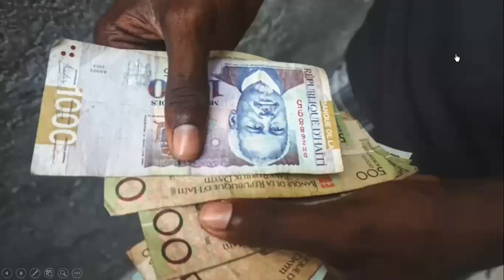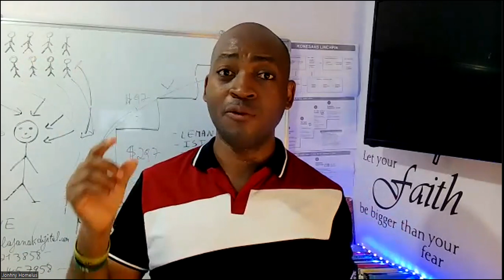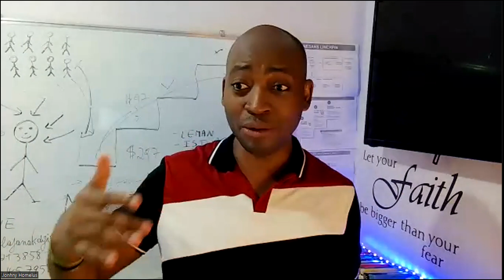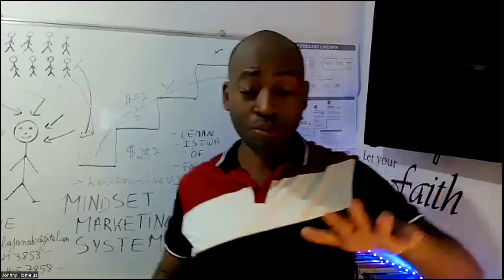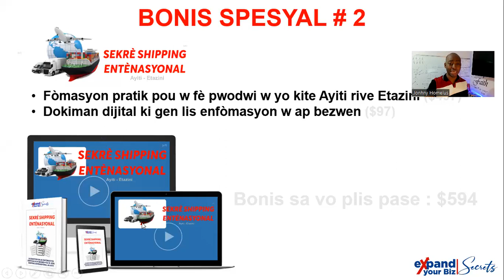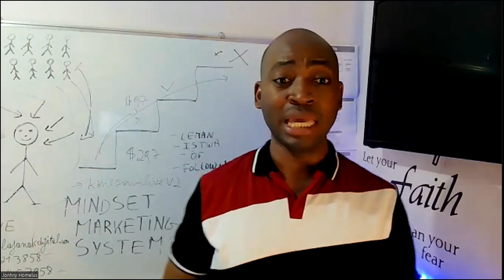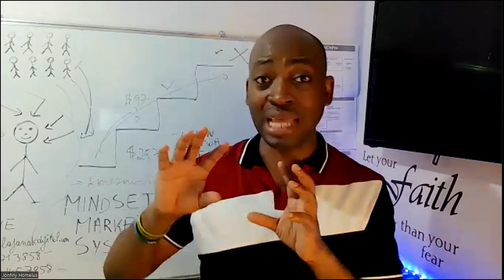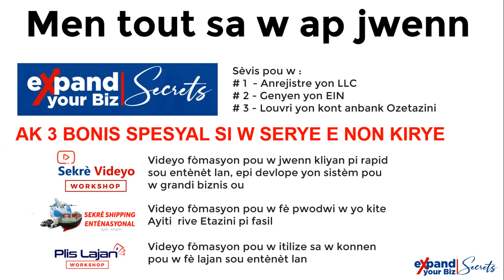Opòtinite pou w fè lajan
Si w an Ayiti, si w vle jwenn bonis spesyal yo, epi anrejistre biznis ou nan peyi Etazni, ekri staf Expand Your Biz lan kounya 👇

Si w vle pran yon randevou dirèk avek coach Jonhny
Lyen sa p ap disponib tout tan

Dekouvri 14 Fason pou w Fè Plis Lajan epi Grandi Biznis ou PI RAPID !